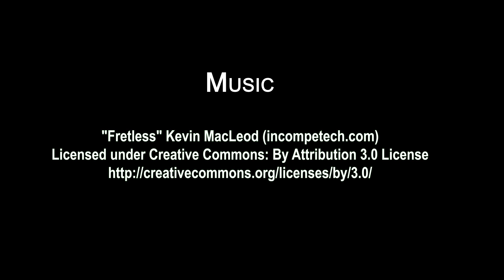Terry Fox Day 2016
Terry Fox Day once again proved to be another special occasion this year!

Well done to all of our runners whose spirit and energy contributed to the day's success.